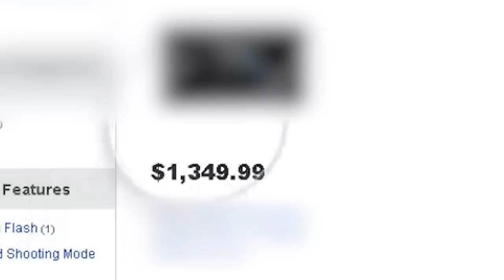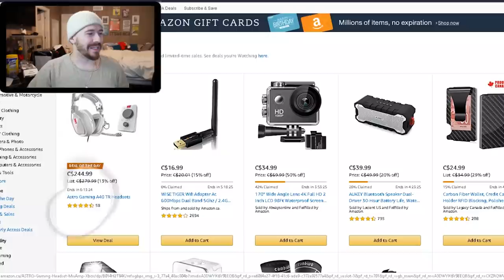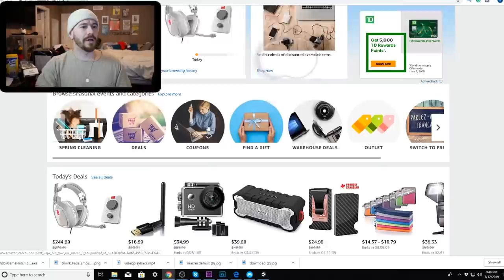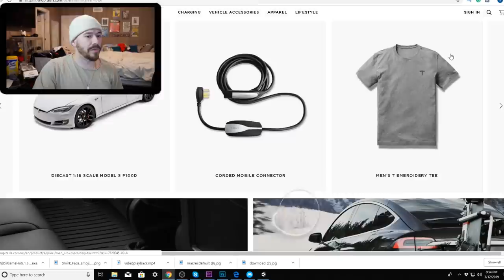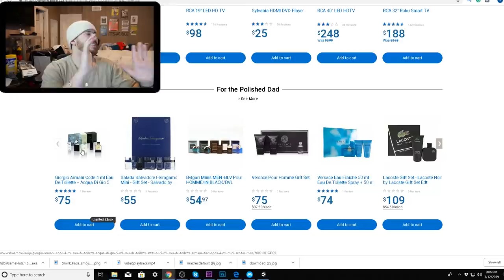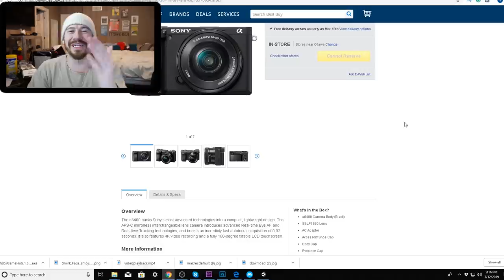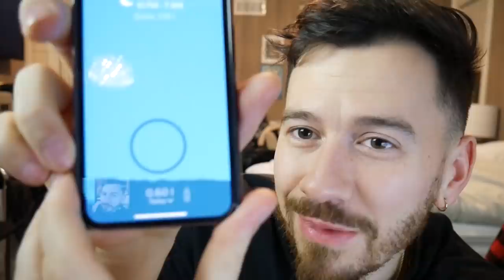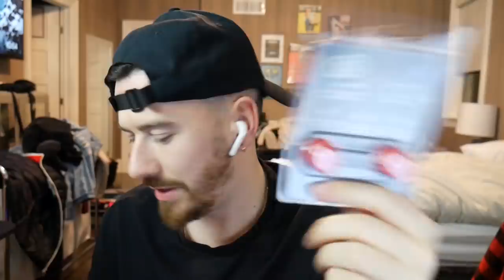Buying EVERYTHING You Look At!! **EYE TRACKER CHALLENGE**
WE'RE BACK WITH ANOTHER BUYING EVERYTHING CHALLENGE THIS TIME USING THE EYE TRACKER!!

S/O Derek Gerard for the Idea!

ItsYeBoi